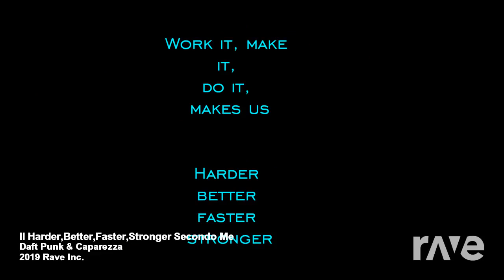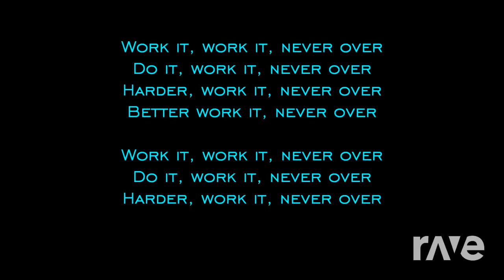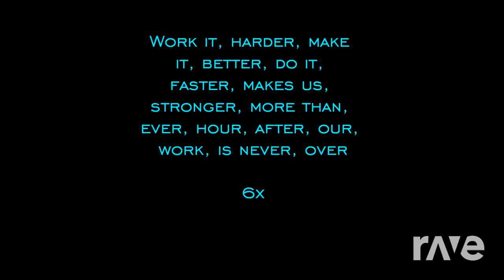Il Harder,Better,Faster,Stronger Secondo Me - Daft Punk & Caparezza | RaveDJ